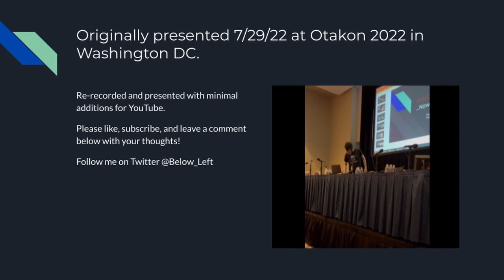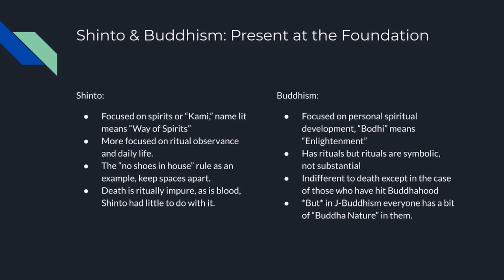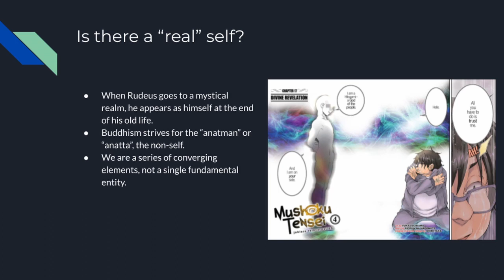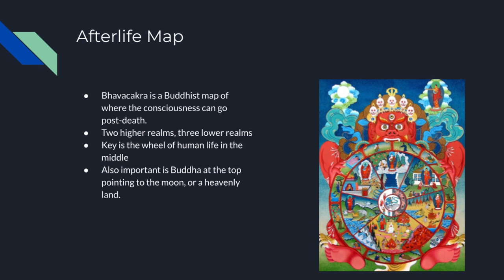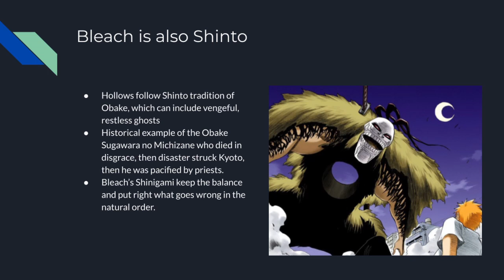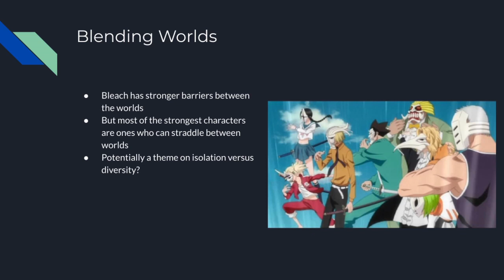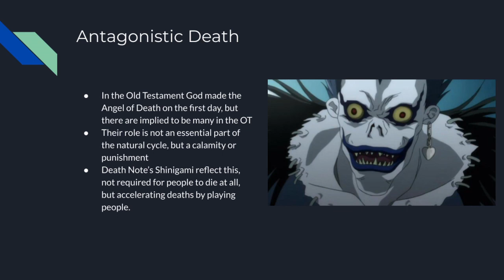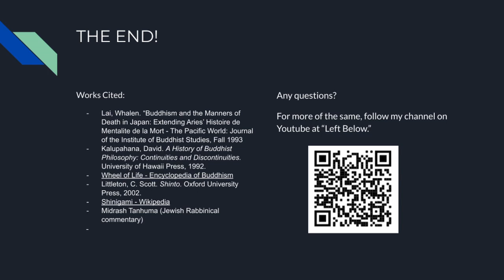YOU DIED ...Now What? Death and Afterlife in Anime and Manga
So many anime these days begin with Truck-Kun, but why? And what determines where you go after you flatline? This video was originally presented as a panel at Otakon 2022 in DC, and explores how Buddhism, Shinto, and western influences shaped a large part of anime storytelling.